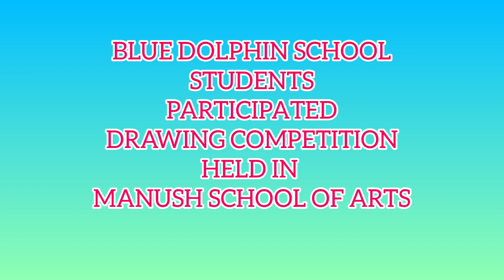DOLPHIN SCHOOL STUDENTS.DEVAKOTTAI